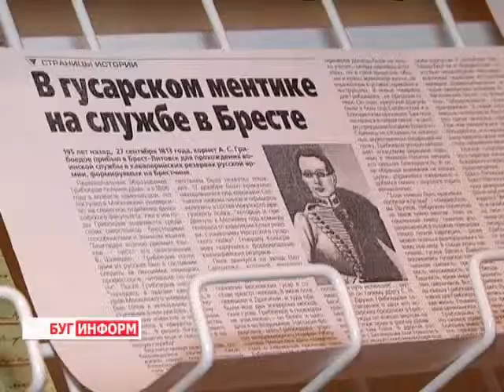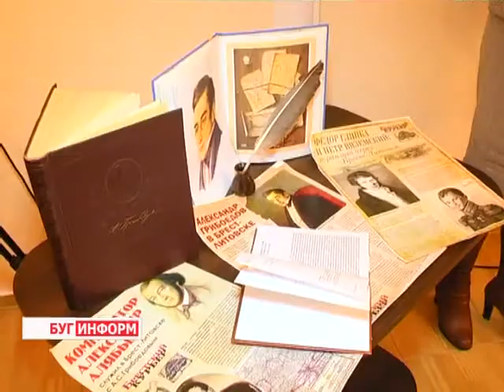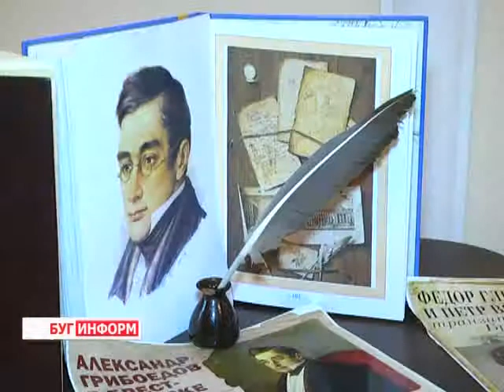2014-01-16 г. Брест Телекомпания "Буг-ТВ".Литературный вечер, посвященный А. Грибоедову.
Литературный вечер в городской библиотеке им. А.С. Пушкина, посвященный   дню рождения А. Грибоедова.
.«Классика ничему не учит, классика нас очеловечивает» - сказал знаменитый политик Серго Ломинадзе. С ним не возможно не согласится. Одним из таких блистательных авторов классической литературы был великий русский писатель и поэт, драматург и композитор Александр Грибоедов. Его творческое  наследие, как и талант поражает глубиной и самобытностью.
15 января в 219 день рождения великого писателя по инициативе Русского общества в городе над Бугом состоялся литературный вечер, посвящённый незаурядному человеку с незаурядным талантом Александру Сергеевичу Грибоедову.